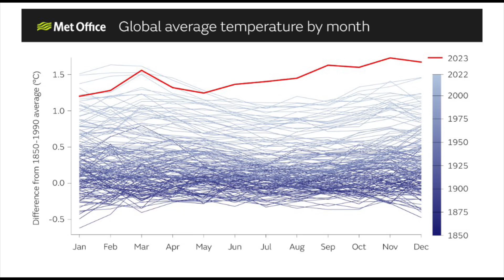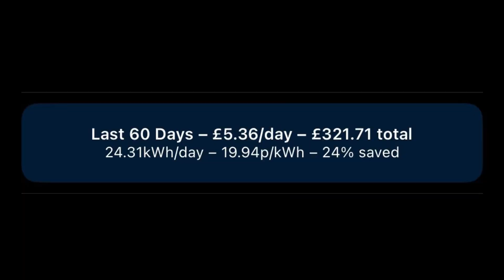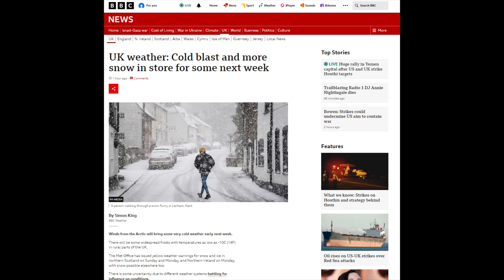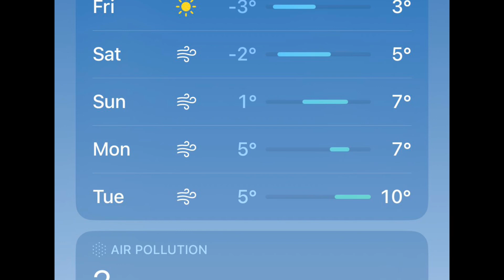Winter is coming - how will our heat pump perform in a cold snap?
The winter so far has been quite mild, which means our heat pump has been working really efficiently. But now we are in mid-january, it looks like there is a cold snap on the horizon, predicted winds from the arctic means that we are likely to have a week of negative temperatures.

So what impact would this have on heat pump efficiency, costs and our comfort at home? Will the heat pump cope with negative temperatures? Will this cold snap bankrupt us?